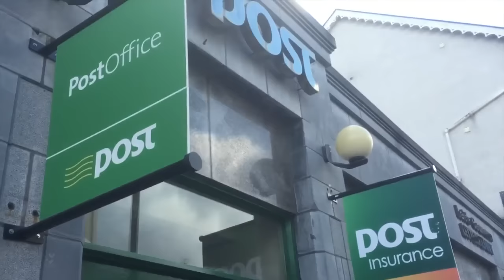The Proclamation in Letterkenny read by John D Ruddy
I read the Proclamation of Independence in front of the Letterkenny Post Office on Easter Monday 2016 at 12.45pm to mark the centenary of the Easter Rising.  (I'll probably do it again on April 24th)
Thanks to Kieran Kelly for intro, camerawork and editing!